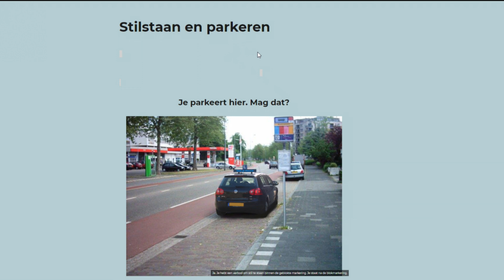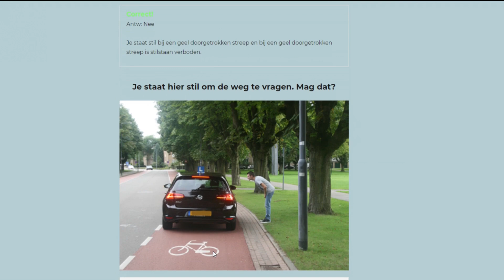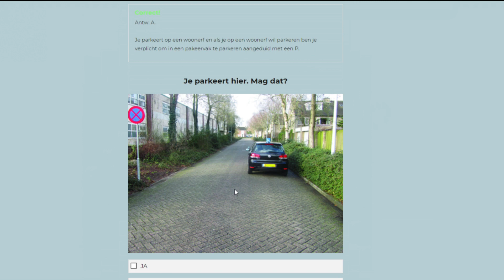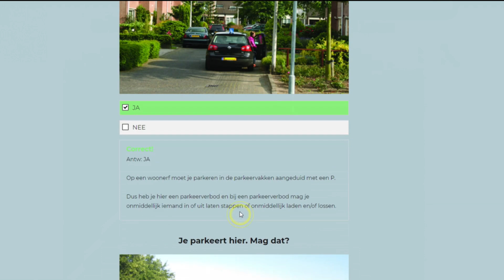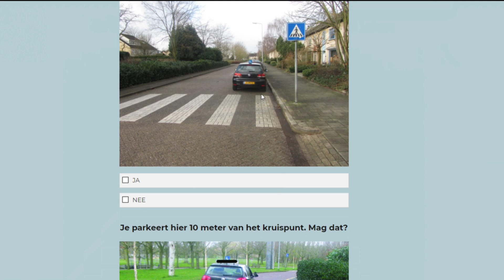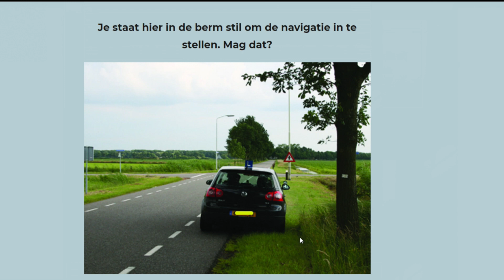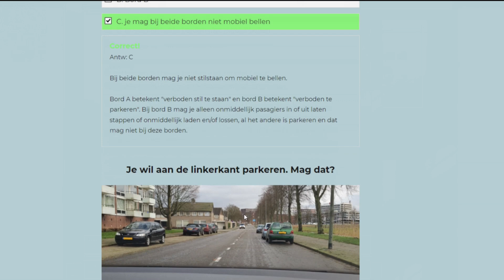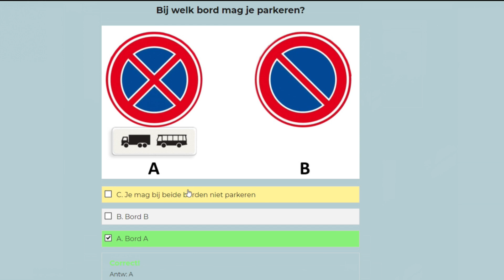ትምህርቲ ምምራሕ መኪና ብትግርኛ /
auto theorie tigrinya, Car driving theory Tigrinya,
ምዕሻግ መኪና፣  parkeren, park,
 ሕቶን መልስን